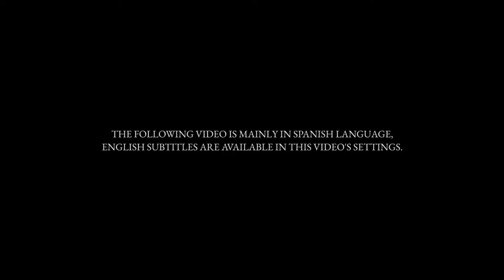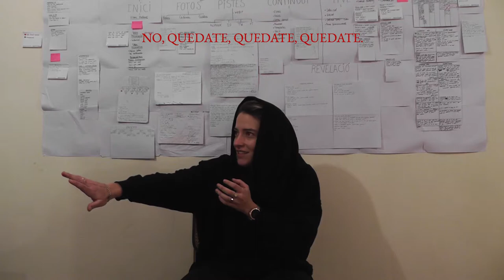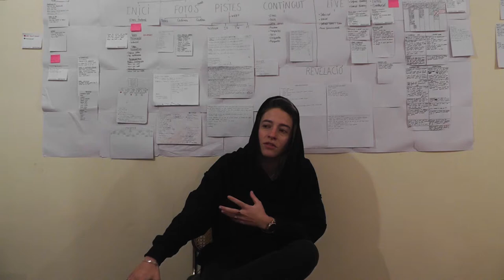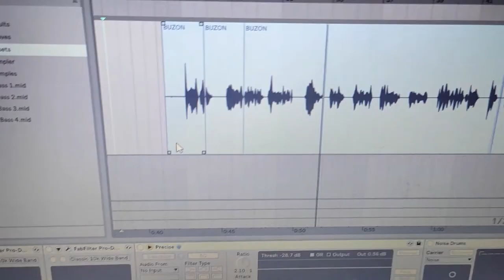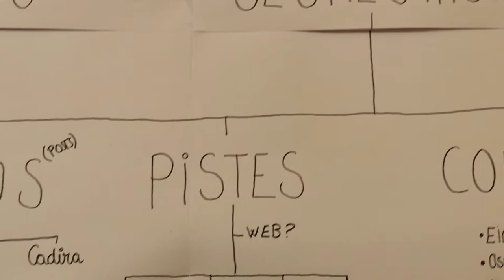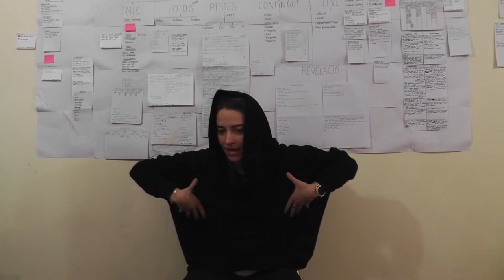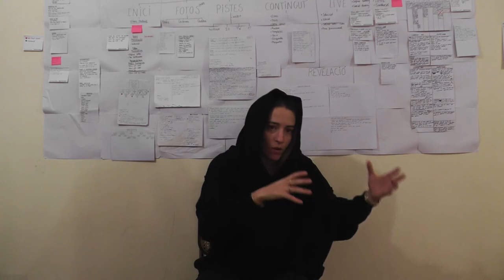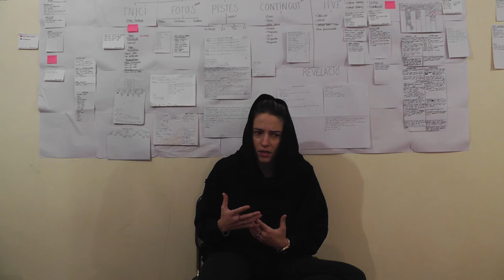THE MAKING OF Carmina Nos IS GONE | EPISODE 1: THE STORY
Carmina Nos IS GONE: AN INTERACTIVE STORY CROSSING REALITY AND FICTION MADE TO PRESENT MY NEW MUSICAL PROJECT ‘CARMINA’.

WOULD YOU JOIN ME ON THIS JOURNEY? THIS IS JUST THE BEGINNING.

CHAPTERS:
0. INTRODUCTION - 0:00
1. PRESENTATION - 0:58
2. ORIGIN & BACKSTORY - 2:42
3. THE KIDNAPPING - 4:23
4. THE KIDNAPPER - 8:09
5. THE STORYTELLING - 11:03
6. THE GAME - 12:57
7. PHOTOGRAPHS, COSTUME & MAKEUP - 15:18
8. INSTAGRAM LIVE - 20:35
9. CONCLUSION - 22:09
10. FINAL WORDS - 25:40

SPECIAL THANKS:
Joan Riera Bramona
Mar Prat Boada